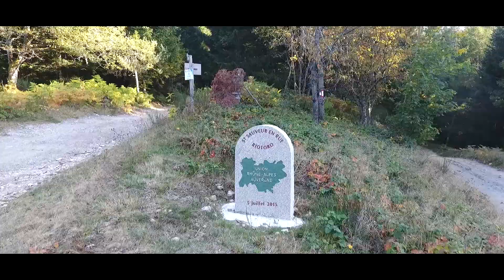DJI Phantom4 / Le Tracol #5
Vue de drone, du col du Tracol à la limite de la région Rhône-Alpe Auvergne. Filmé par le DJI Phantom 4.

Musique proposée par La Musique Libre